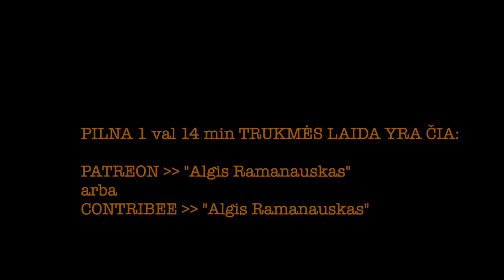Saldžiūnas #26 20231116 vieša versija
TEMOS:

Trumpas rantas apie tai, kodėl iki šiol 100% neveikia gyventojų įspėjimo sistema ir kaip ji turėtų veikti;

Ukrainai - toliau prastos žinios dėl amunicijos tiekimo: Europos gamintojai nevykdo pažadų, amerikiečiai tik įsibėgėja, o ką gali pasigaminti patys ukrainiečiai?

Vokietijos brigada Lietuvoje: ar iš tikrųjų suvokiame, kas vyksta, įvyks ir kokios to bus pasekmės?

Ir vokiečiai, ir mes norime kariauti manevrinį karą, dengiami aviacijos, o ne apkasuose taškytis su FPV dronais –– viskas gerai, bet o ką tam turime ir turėsime?

NATO senus AWACSus keičia naujais –– kodėl tai svarbu?

JAV ir Kinija kalba apie taiką, bet nuojauta –– artėjančio karo, ir nebūtinai dėl Taivano;

Papildoma medžiaga iliustracijai: Algis Ir Justas kanalo skečas apie Kinijos Pandą, kuri skrido šnipinėjimo balionu virš JAV, kur, be kita ko, matė ir Andrių Tapiną Las Vegase prie pokerio stalo, o paskui buvo F-22 numušta 400K dolerių kainuojančiu Sidewinderiu